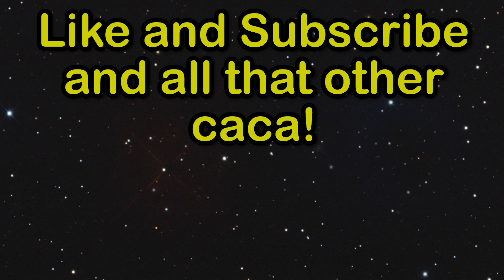How to Win EVERY Gulag Fight || Call of Duty Modern Warefare Funny Moments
PC Specs
CPU: Intel Core i5-7500 LGA 1151 7th Gen Core Desktop Processor
Graphics Card: Gigabyte GeForce GTX 1060 WINDFORCE OC 6G
Ram: Ballistix Sport LT 8GB Kit (4GBx4) DDR4 2400 MT/s (PC4-19200) DIMM 288-Pin - (Red)
Motherboard: ASUS PRIME B250-PLUS LGA1151 DDR4 HDMI DVI VGA M.2 B250 ATX Motherboard with USB 3.1
Solid State Drive: Toshiba OCZ TL100 Series 2.5" SATA III 120GB SSD
Hard Drive: WD Blue 1TB SATA 6 Gb/s 7200 RPM 64MB Cache
Case: Thermaltake Core V31 Window SPCC ATX Mid Tower
Power Supply: EVGA 600 BQ, 80+ BRONZE 600W, Semi Modula
Operating System: Microsoft Windows 10 Home USB Flash Drive
Set up
Monitor: ASUS VS248H-P 24" Full HD 1920x1080 2ms HDMI DVI VGA Back-lit LED Monitor
Microphone: Blue Yeti USB Microphone - Blackout Edition
Mouse: Logitech G402 Hyperion Fury FPS Gaming Mouse
Mouse Pad: SteelSeries QcK Gaming Mouse Pad - Black
Keyboard: CORSAIR Strafe Mechanical Keyboard with Cherry Switch
Speakers: AmazonBasics USB-Powered Computer Speakers
Earphones: Symphonized NRG Premium Genuine Wood In-ear Noise-isolating Headphones with Mic (Zebra)
Software
Editing: Adobe Premiere Pro CC 2018
Thumbnail: Adobe Photoshop CC 2018
Screen Capture & Audio: OBS